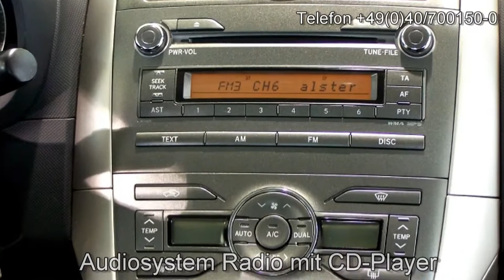Toyota Auris 1.6 VVT-i Sol 032155 "AUTOHAUS S&K NEU WULMSTORF"